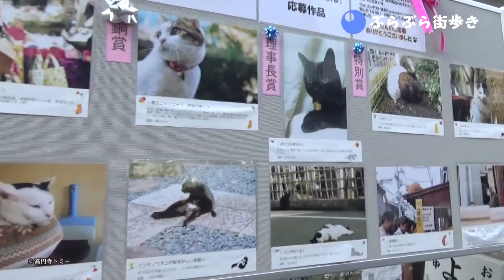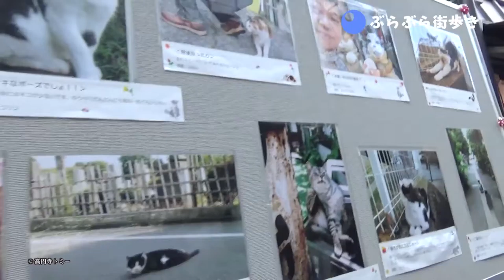谷中銀座商店街